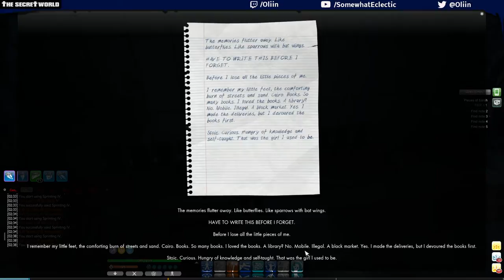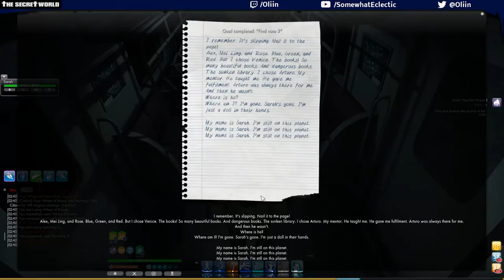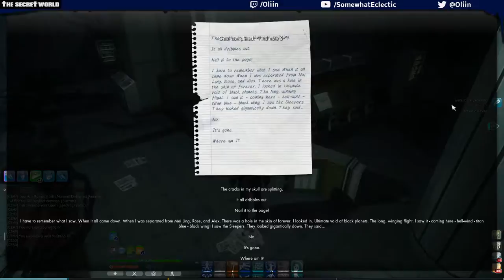TSW Issue #9: Back to the Beginning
My first run-through on the live servers of The Secret World's Issue #9 content. This is the main story mission Back to the Beginning. I also attempt the side mission it contains (Pieces of Sarah) but I fail horribly at that.